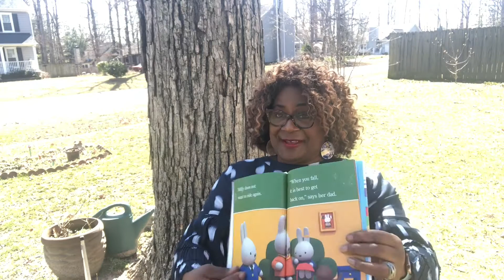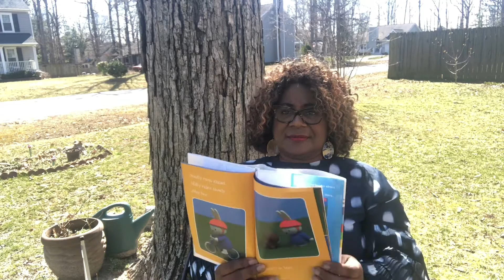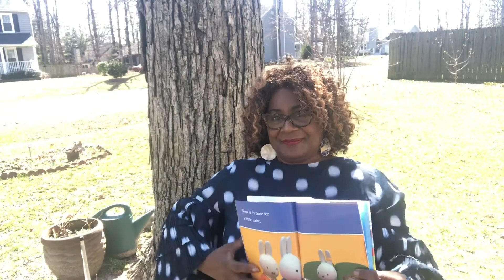Miffy Rides a Bike - We Read Wednesdays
Miffy is excited to ride her new bike. While riding, she takes a tumble and gets hurt. Will Miffy ever ride again? Listen as RideFinders Executive Director, Von Tisdale, reads “Miffy Rides a Bike” by Maggie Testa (Adapter).